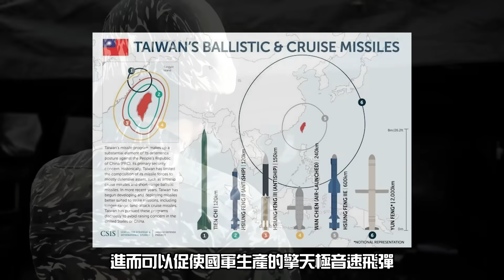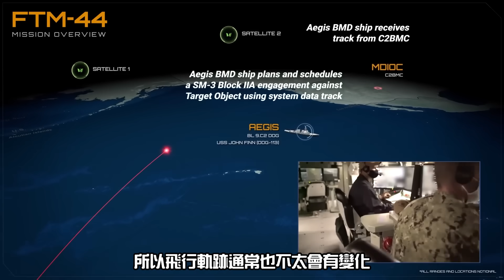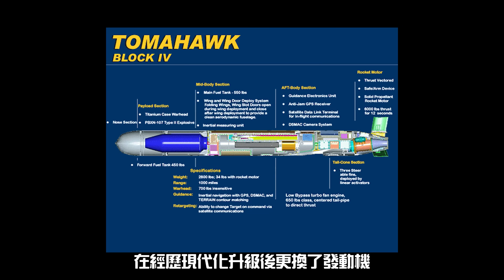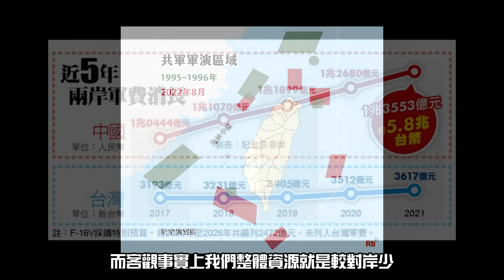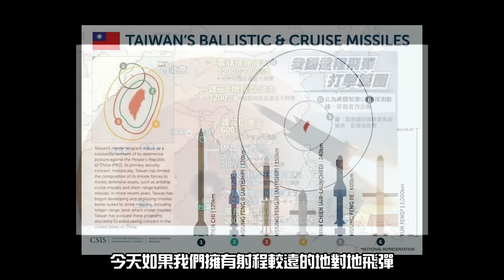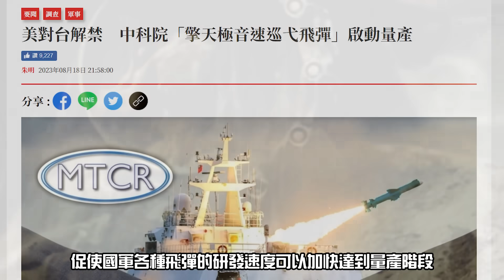【瘋聊軍事】國造次&極音速巡弋飛彈可打擊中國大城市!為甚麼源頭打擊對台灣那麼重要? | 雄風2E巡弋飛彈 | 擎天極音速巡弋飛彈 | 源頭打擊能力 | 台美MTCR協議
:加DC群一起玩遊戲